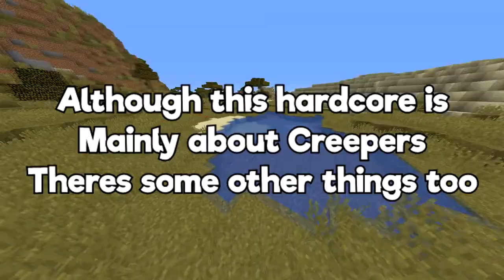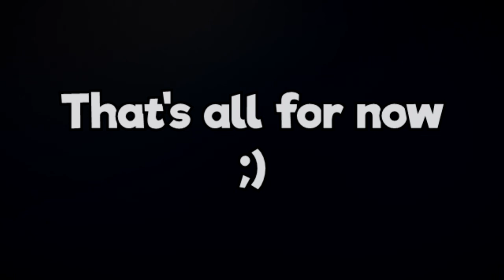The Fuse is lit...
Shoutout to Swolegeta for creating the portraits, he did a really good job here's his channel he does stuff probably

Just so you know there will be guests, I'm just not showing them yet..